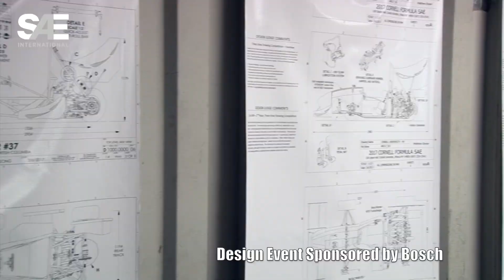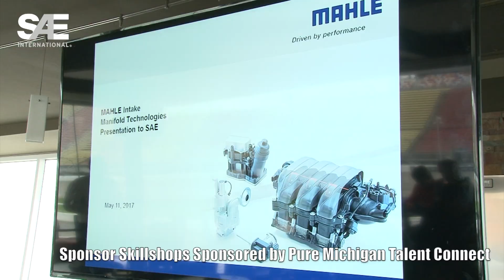Formula SAE Michigan 2017 Highlights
We take a look back at the Formula SAE Michigan 2017 Highlights.